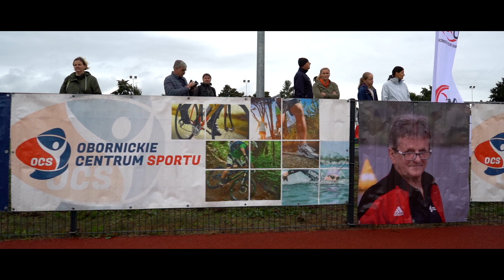MITYNG LEKKOATLETYCZNY - II Grand Prix Obornik 18.09.2021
II Grand Prix Obornik
MITYNG LEKKOATLETYCZNY
memoriał im. Tadeusza Ratajczaka
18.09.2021